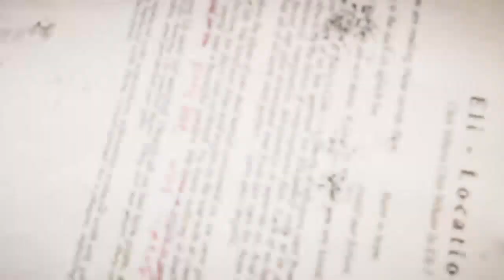#3『 Far Cry 5 (ファークライ5)』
『 Far Cry 5 (ファークライ5)』